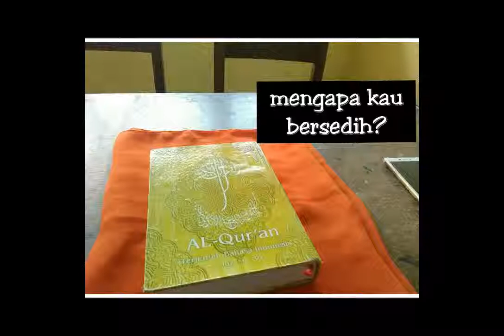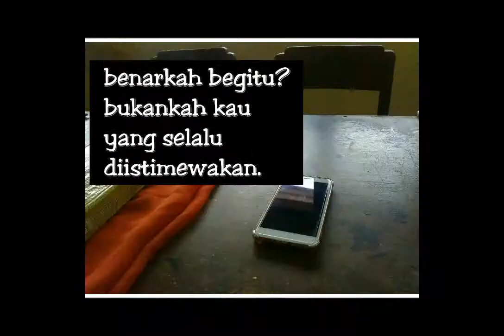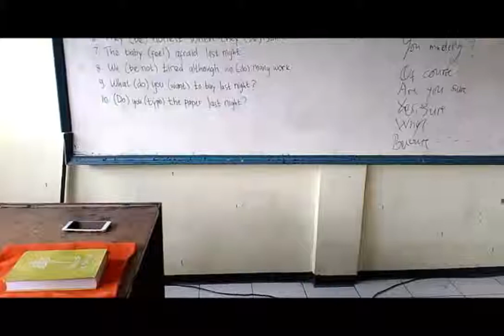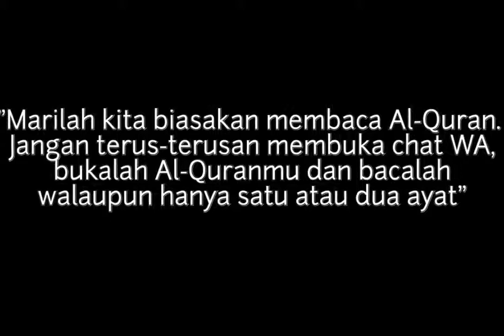Fitri Mas'adi. Video inspiratif islami. " Utamakan dalam hidupmu untuk bersama Al-Qu'ran "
Karya anak xl akuntansi 1
SMK Negeri 1 kebumen
Semoga bisa bermanfaat bagi dunia dakwah dan bisa menginspirasi banyak orang untuk terus berbuat kebaikan